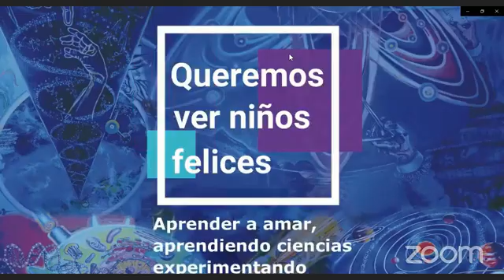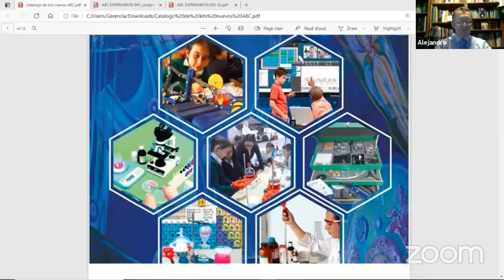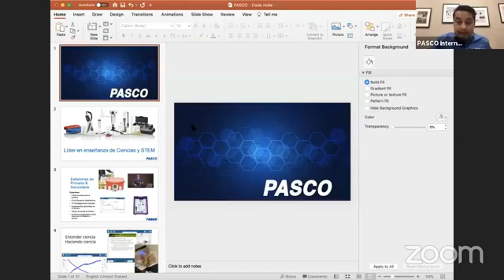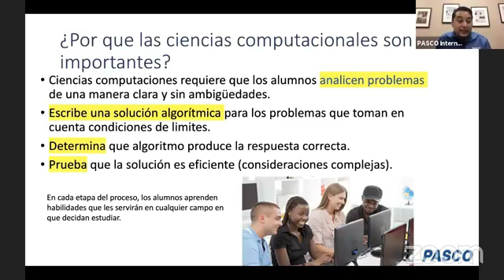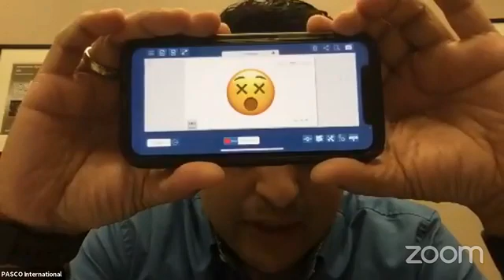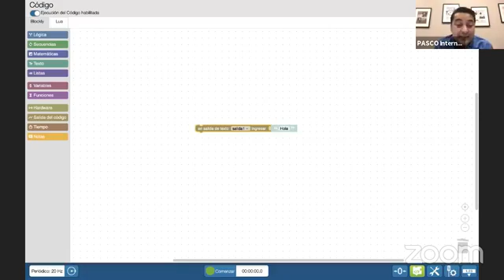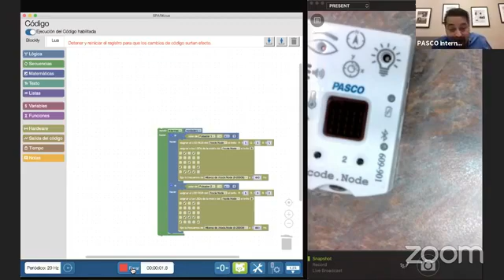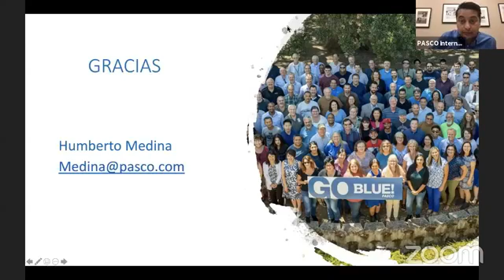Webinar taller ciencias con programación ABC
Con prácticas, tanto con los sensores que posee un celular o tablet como con sensores Pasco, podrás conocer y trabajar el software gratuito para estos dispositivos, realizar mediciones y con la programación sencilla en bloques (Blocky), realizar fácilmente interesantes programas